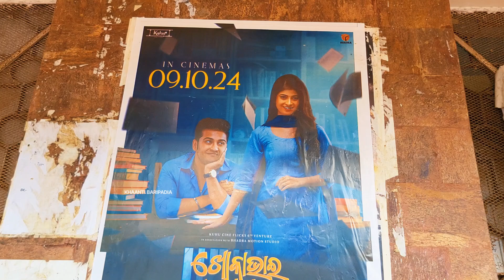ଖୋକାଭାଈ ତମପାଇଁ Odia Movie Review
Khoka bhai Tama pain review
odia movie review
odia movie public review
odia movie public recreation
khoka bhai movie
public review of khoka bhai Tama pain odia movie
movie review